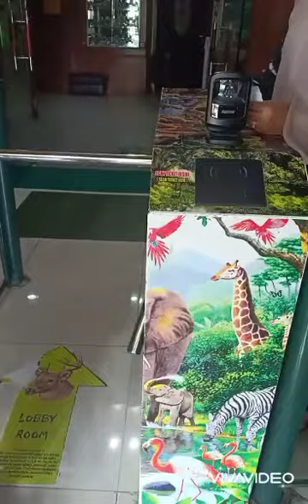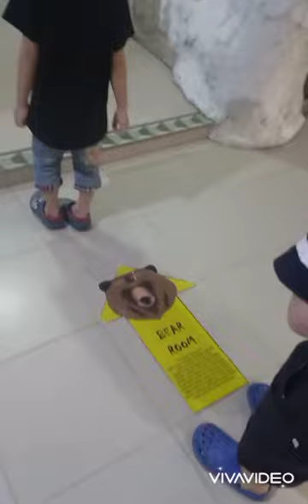Going to Museum Rahmat International Museum & Gallery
“Rahmat” International Wildlife Museum & Gallery adalah lembaga konservasi & sarana hiburan yang sehat, layak, mendidik dan terjangkau. “Rahmat” Museum & Gallery ini memiliki koleksi ±2600 spesies yang berasal dari :

Perburuan legal dengan konsep “Konservasi dengan Pemanfaatan” yang telah di lakukan oleh hampir seluruh negara, untuk mencegah kepunahan dan menambah populasi satwa liar dan lingkungannya.

Hewan yang mati di berbagai taman hewan dan kebun binatang.

Pemberian dari teman-teman & sumbangan dari berbagai kalangan

Serta pembelian secara legal dari berbagai negara.
credit dari : website Rahmat International museum & gallery.

@Brandon & Meimei